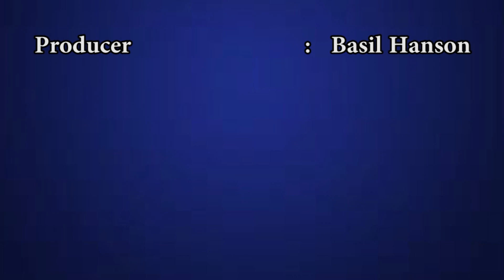MTM TV's Locksley Smith program On Divine Healing for November 2020 Part 2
This Program is aired on MTM TV every Thursday @ 6:00pm and Saturday's @ 10:00am Channel 601 Flow , Channel 19 Digicel , Channel 745 Logic One

The Song in this video is done by :

Full Gospel Baptist Church Fellowship International Ministry of Worship - The Anthem/You Have Won The Victory - Lyrics from their 2013 album - One Sound
The Song:
Written by: Liz Webber, Henry Seeley, Joth Hunt

Lyrics Licensed & Provided by LyricFind